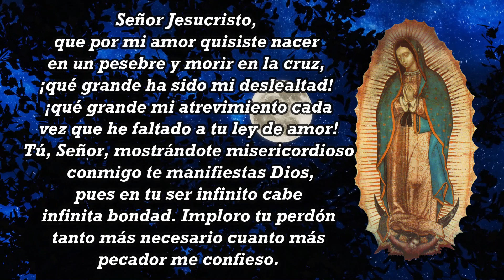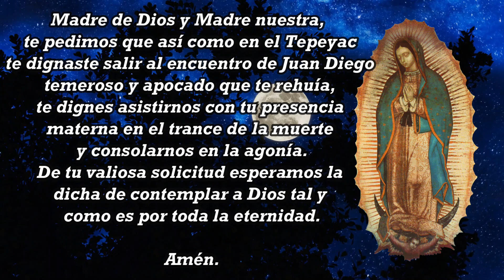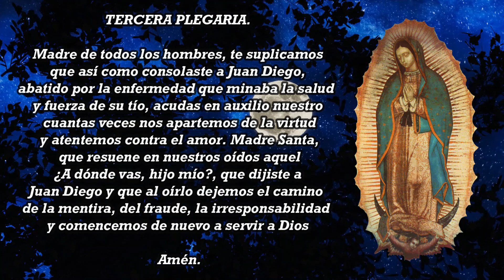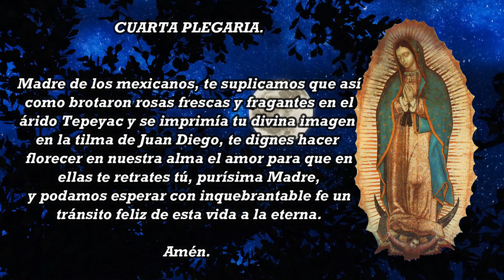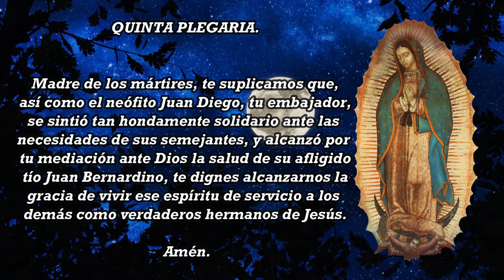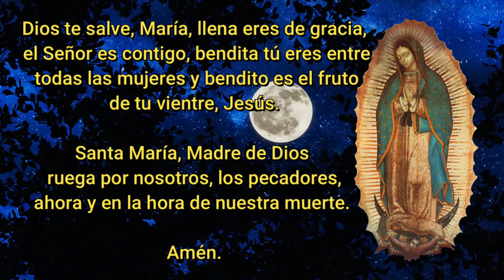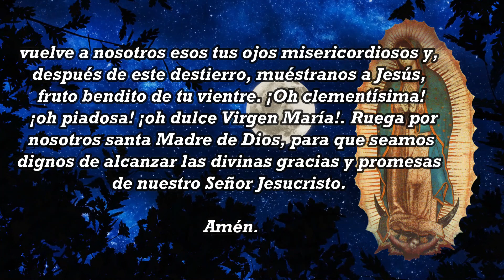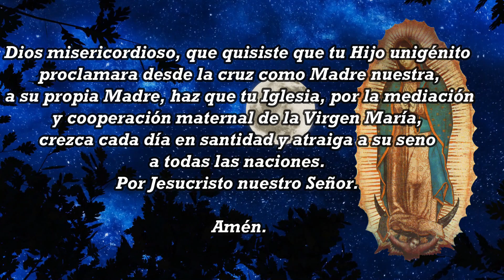EL SANTO ROSARIO DE HOY SABADO 23 DE DICIEMBRE 2023 🌷MISTERIOS GOZOSOS 🙏 ROSARIOS GUADALUPANOS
Musica
Licencia: Creative Commons Zero 1.0